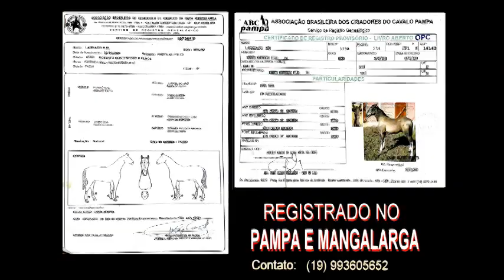((VENDIDO)) Cavalo Mangalarga Lageado RM 2014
VENDO
NOME DO ANIMAL: LAGEADO R.M
NACIDO: 26/10/2008
NUMERO DO REGISTRO: 197265/P
SEXO DO ANIMAL: MACHO
SANGUE: PURO
PELAGEM: PAMPA DE PRETO
PAI: FORRO R.M 188062/D
MAE; DAMA R,M  183844/D
CASTRADO: NAO
EXAME DNA: SIM
REGISTRADO NO MANGALARGA E NO PAMPA